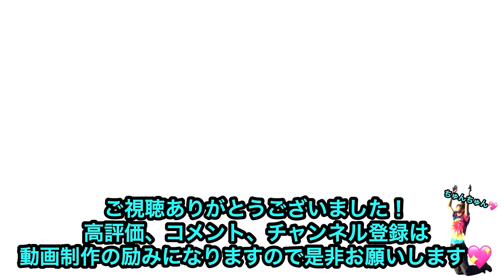極悪ニュージー中華飯店の闇！酢豚未摂取で斬首！無職！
祝！指圧伝道師Taka一周年記念🍀
こんな形で夢の自給自足生活が叶うとは思ってもみませんでした💖
現在は非常に先が見えずにストレスフルな時代です。
そんな時こそ、聖書の御言葉が心の処方箋として最適！
聖書は人類の歴史書であり預言書でもあります。そしてその預言は１００%の確率で、歴史を通して成就していることが証明されています。
宇宙の誕生から人類の歴史、現在の世界情勢から今後起こるである出来事まで、全て聖書には記載されています。
何事に関してもそうですが、全体像を学ぶことによって、現在の個々の事象に対する判断が容易になります。精神的にも安心できますよね。
日本人のクリスチャン人口は全人口の1%未満だそうですが、これを機に皆さんが聖書に興味を持っていただけたら幸いです💖

ー
指圧伝道師TakaのTwitter @takayukihashim4
Taka has 20 years healing experience.
He started to teach his techniques.